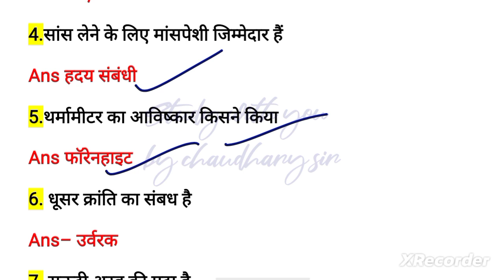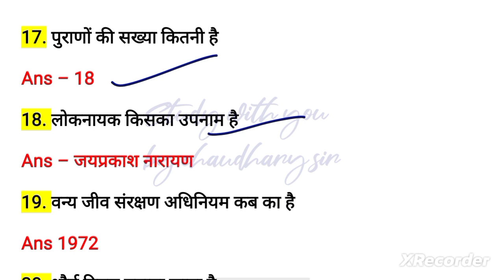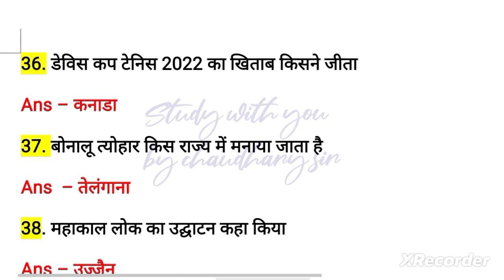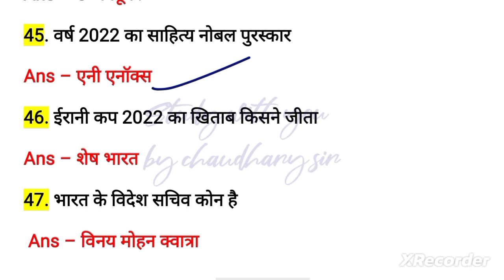SSC GD Exam 2022 | SSC GD GK GS EXPECTED QUESTIONS | GS By Anis Sir